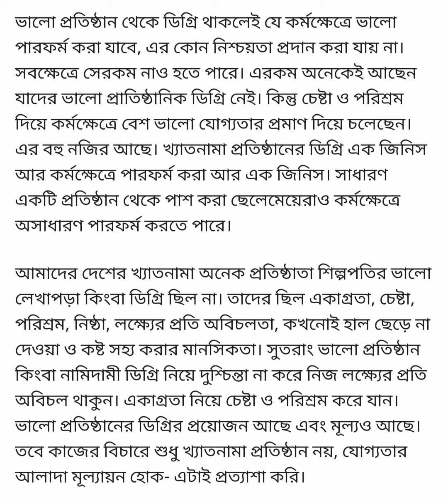How to improve your Skill.How to improve your job.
How to improve skill.How to improve job.